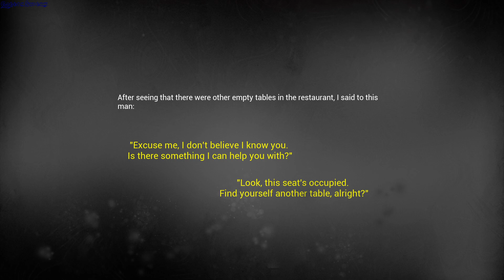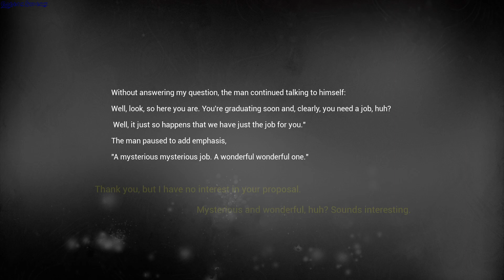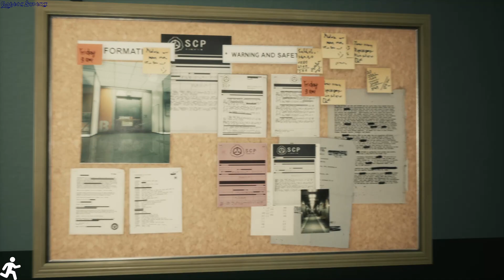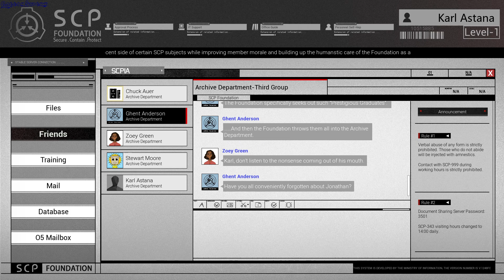SCP Secret Files gameplay - GogetaSuperx